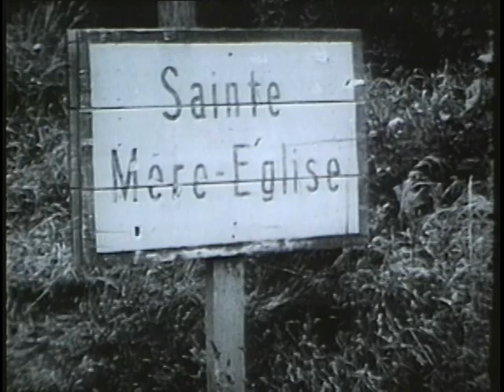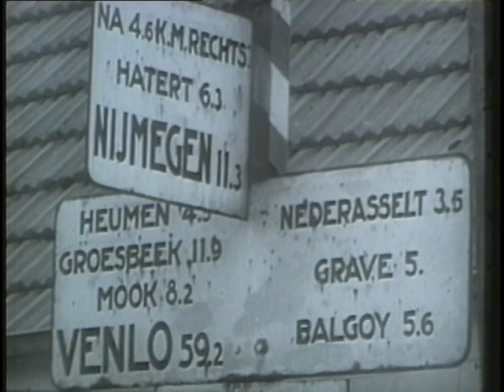82D AIRBORNE DIVISION, THE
82D AIRBORNE DIVISION, THE - Department of Defense 1948 - PIN 20368 - HISTORY OF THE 82D AIRBORNE DIVISION WITH SEQUENCES DEVOTED TO ACTIVITIES DURING WORLD WAR I AND WORLD WAR II.